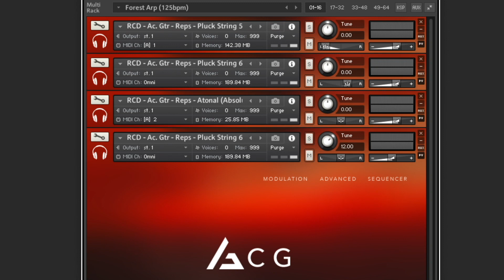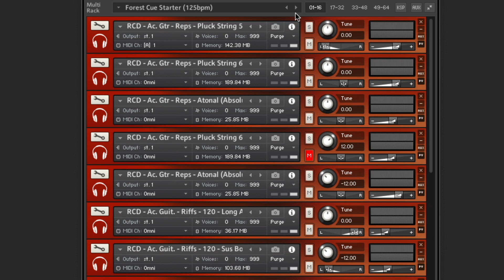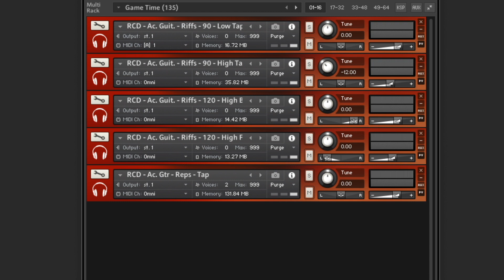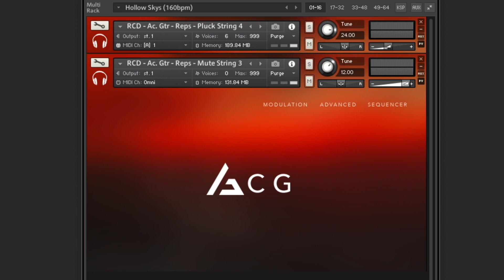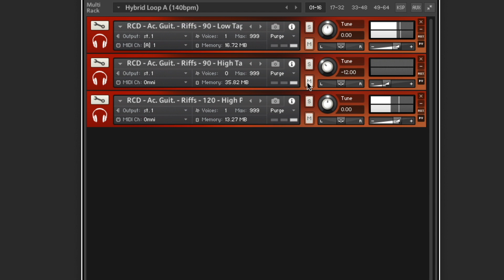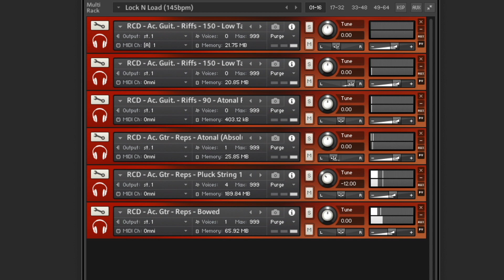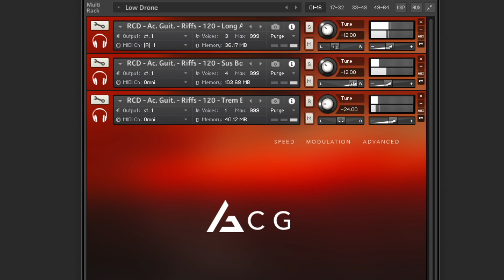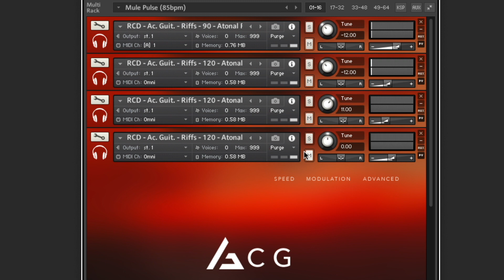Audio Ollie RCD Acoustic Guitar - Multis PART 2 - Demo From The Taste